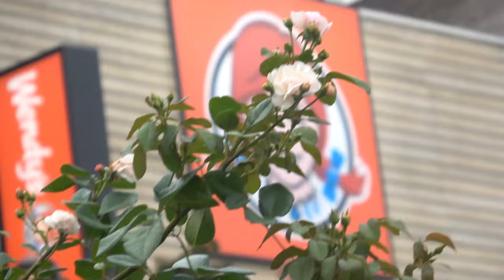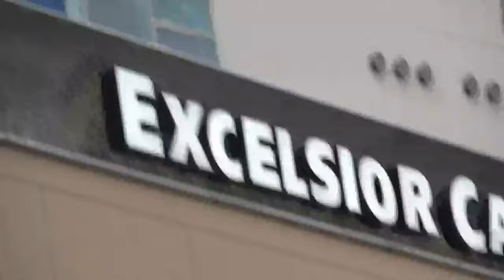自由が丘正面口東京都知事選挙立候補者蓮舫氏選挙演説「杉尾秀哉参議院議員の応援演説」第二部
杉尾秀哉参議院議員の応援演説の続きである。警察から移動腑に落ちない。やはりに何か圧力があるのではないか。疑問を感じる。
【リンクで見てください】
【自己紹介】
私は過去日経新聞を30年近く見てまいりました。また企業におきましてはとある企業で経営企画の仕事をし某ホームセンターでは現場の管理の仕事などで数々の不法リストラ行為をさせられた経験がありました。私もその被害にあったこともあります。今の会社は人間経営を貫いていますので安心して仕事しています。しかし長年ブラック企業で働いた経験からこういう信念を持っています。「ブラック企業で働くということは人生最大の無駄である」さらにこのチャンネルはたくさんのデータなども用いて客観的にこのブラック企業を研究しています。
さらに間を縫って選挙についての動画を取っています。静岡県を中心にこの四年間参議院選挙・衆議院・知事選挙を見て取ってまいりました。
がんばれ自民党塩谷立衆議院候補

今東京都知事選挙などもとっています。今後は自民党総裁選挙なども取っていく予定てす基本浜松地域中心ですが他の一時限りの動画とは一歩ちがう選挙解説をお楽しみください。また選挙運動をまじかに見てきたわたくしだからこそ言える選挙解説をしっかりみていただければ幸いです。この二本立てでやってまいります。ぜひこのチャンネルを見てください。
【すみません。しばらくブラック企業シリーズお休みします。(再開予定7月13日頃)】

静岡県知事選挙でお休みしていたブラック特集なのですが知事選挙終了後速やかに再開する予定でした。
しかし諸事情で静岡県知事選挙で応援演説に入った蓮舫さんを取りそびれてしまいました。
そこで急遽東京都知事選挙取材に入ることになりました。
選挙動画のルールで石丸さんそして立候補すれば小池さん、蓮舫さんの三人を取材することになりました。現時点で最短で7月13日頃時期は前後するかもしれませんが
再開する予定になります。